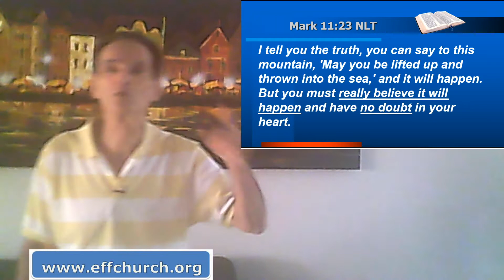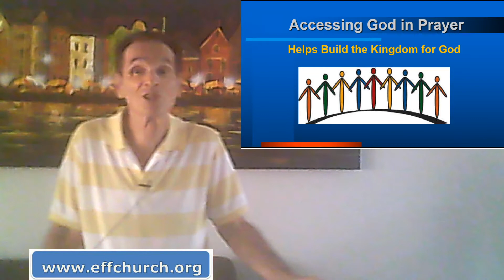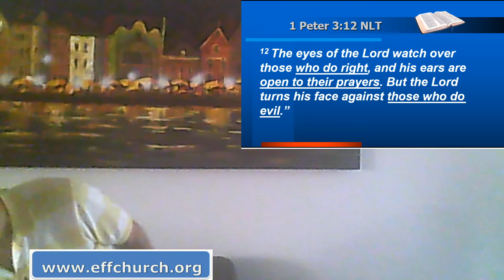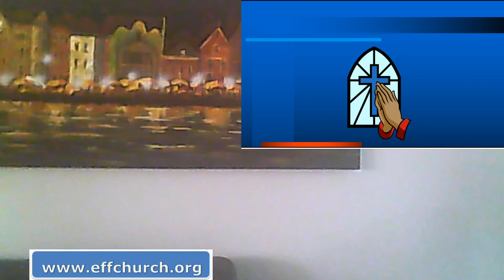Prayer Access to God 2021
In these times of distress more people turn to God but don't understand how to truly access God. In today's message Pastor James shows us what the Bible has to say about the correct way to access God through Prayer.